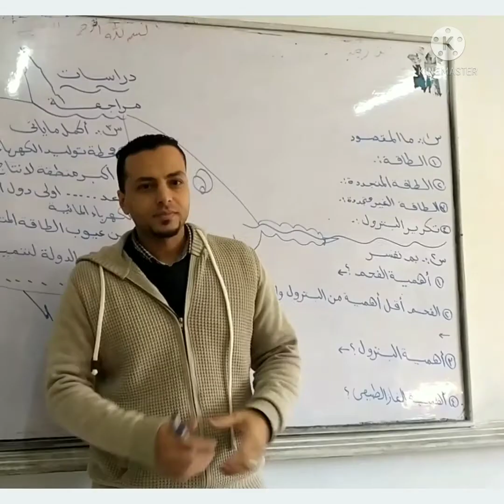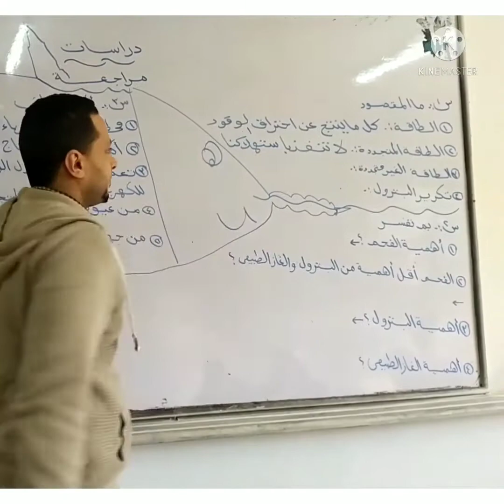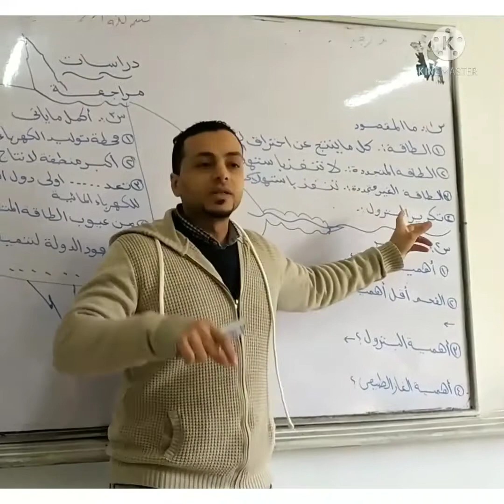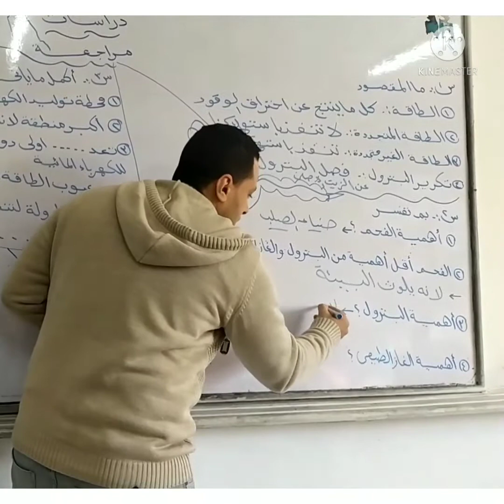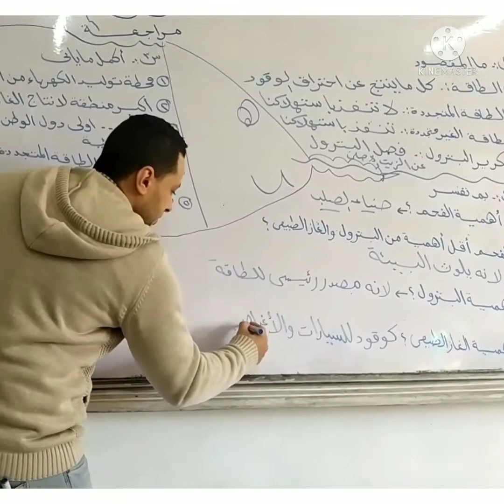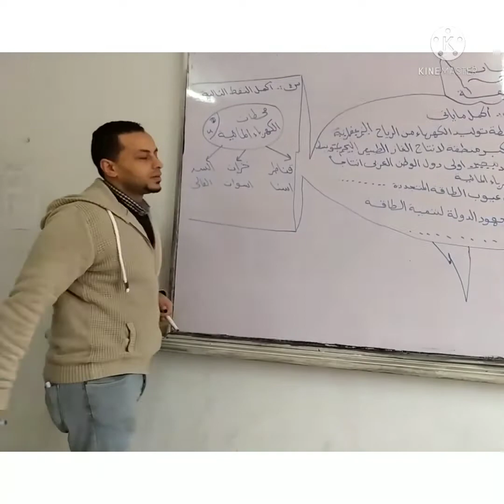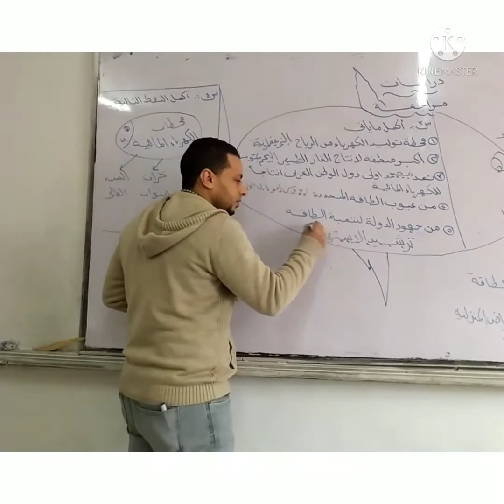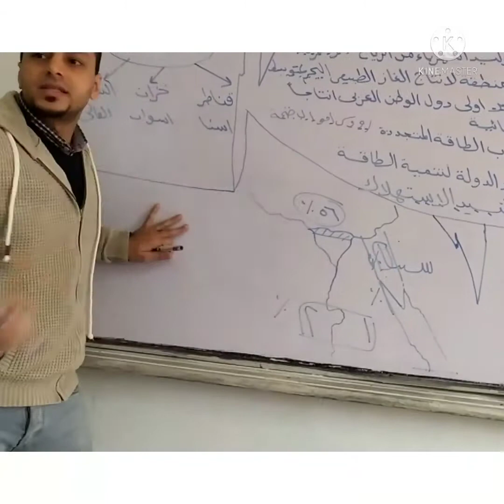مصادر الطاقة للصف الخامس الابتدائي